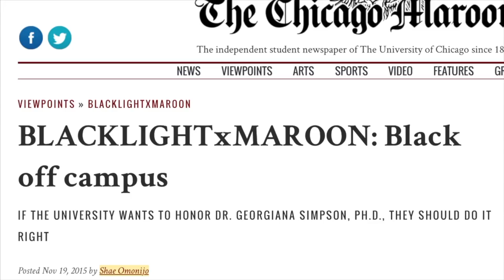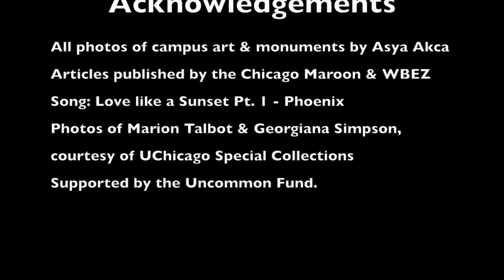Unveiling Ceremony for Dr. Georgiana Simpson Bust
Dr. Georgiana Rose Simpson (AB 1911, AM'20 PhD '21), who in 1921 became the first African-American woman to earn a PhD from the University of Chicago and one of the first black women to receive a PhD in the United States, has been honored with a prominent place on the University of Chicago campus. During a standing-room ceremony on November 28, 2017, a bronze bust of Dr. Simpson was unveiled inside the Reynolds Club.

Monumental Women Project was founded by Asya Akca (BA’18, MA’18) and Oluwaseyi “Shae” Omonijo (BA’ 18), two University of Chicago women dedicated to honoring influential women’s accomplishments.

The Commissioning of the Bronze Bust and Unveiling Ceremony was made possible by the Monumental Women Project, with the financial support of Alpha Kappa Alpha Sorority, Inc.; the Center for the Study of Race, Politics and Culture; Center for the Study of Gender and Sexuality; UChicago Arts Student Creativity Grant; Office of the Provost; Reynolds Club Endowment Fund; Student Engagement Fund and Student Government.